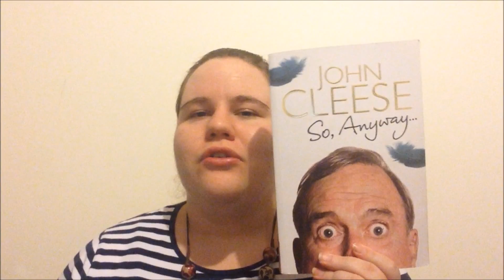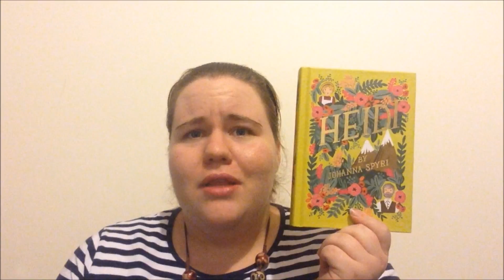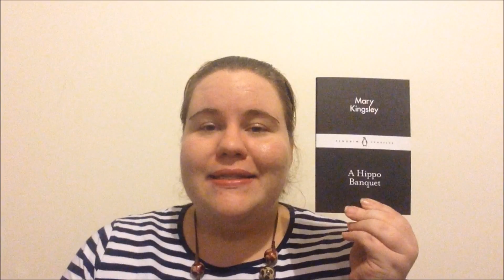Autumn Book Haul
These are the book I've collected over the last couple months.

So Anyway by John Cleese
Obernewtyn by Isobelle Carmody
Egg & Spoon by Gregory Maguire
Daphnis and Chloe by Longus
The Nightingales are Drunk by Hafez
The Hippo Banquet by Mary Kingsley
A Pair of Silk Stockings by Kate Chopin